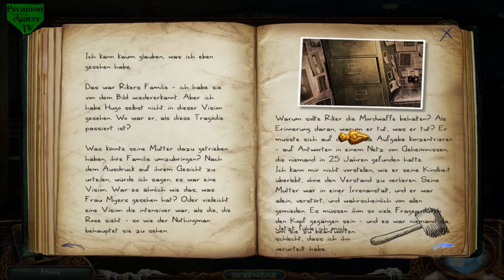Die Gabe 013 - Meeting Jacobs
Wir begeben uns in die Nerven Klinik. Um wirklich tiefer vordringen zu können zaubern wir ein wenig das die Pflanzen wachsen... Ob wir Mitleid haben? Nein... ^^